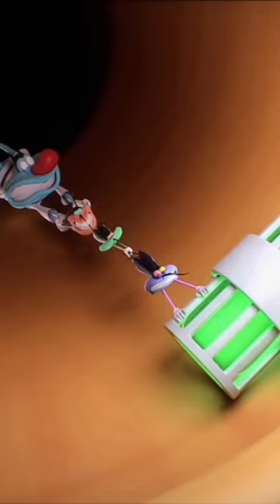oggy and the cockroaches friendship vidow oggy and cockroaches